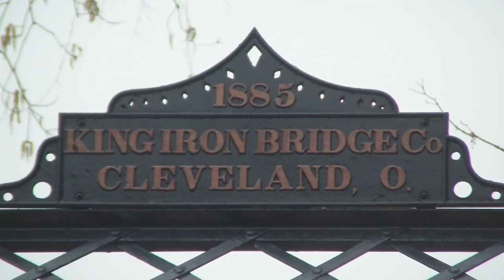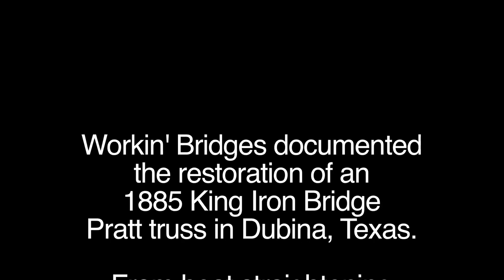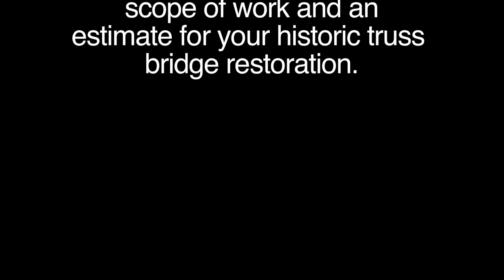Workin'Bridges-Trailer.mov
The Workin' Bridges documentary for the restoration of historic truss bridges will open the Snake Alley Festival of Film in Burlington, Iowa on June 7, 2012 at 2pm.  Join us.